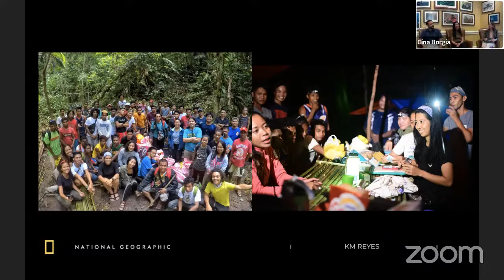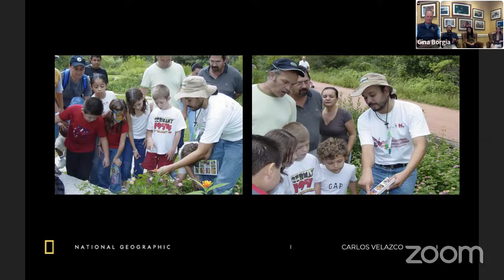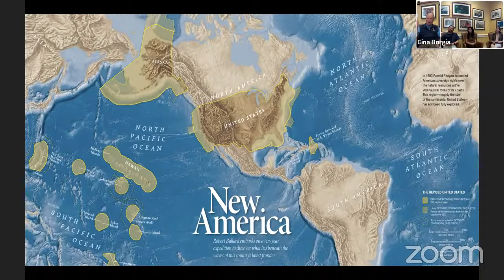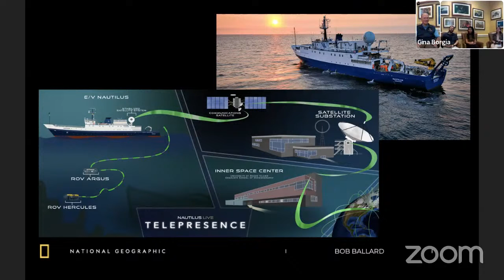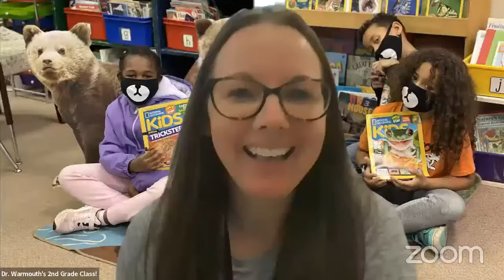Explorer Classroom | Live from Explorers Festival!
Watch Explorers KM Reyes, Carlos Velazco, and Explorer-at-Large Bob Ballard live from Explorers Festival at the National Geographic Society Headquarters in D.C. and hear about their exciting work!
Explorer Classroom is a free, live YouTube show that connects learners with National Geographic Explorers. Tune in to hear behind-the-scenes stories about their lives as scientists, storytellers, and adventurers and get real-time answers to your students’ questions. Events for ages 4-8 stream here on Mondays at 11am ET. Events for ages 9-14 stream here on Thursdays at 10am & 2pm ET. See our upcoming schedule of events and register your students at NatGeoEd.Org/ExplorerClassroom